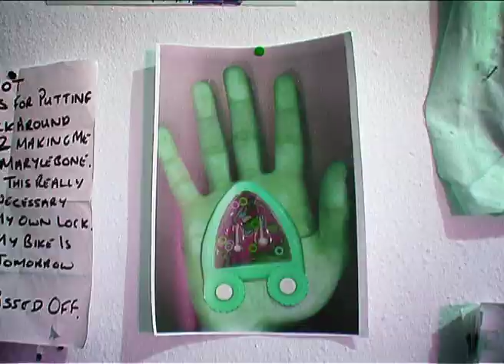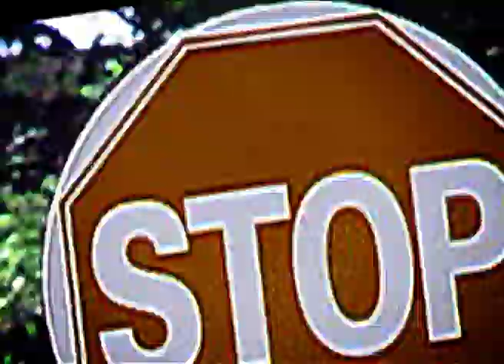Namosh - The Pulse - Who Made Who Remix - (Director's Cut)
This is a WhoMadeWho Remix and the director's cut.
Albumversion is available on 'Moccatongue' LP/CD/Digital.
Originally released by Bungalow Records in 2006. DIstributed by Pias.
Directed by AlexandLiane in 2005 .